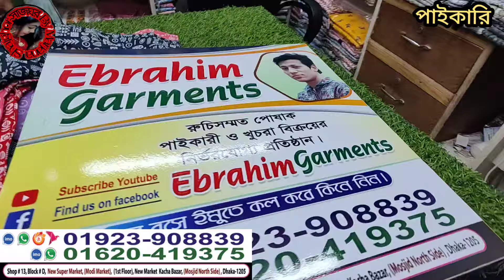মাত্র ২০০ টাকায় পকেট শার্ট কুরতির ডিমান্ডিং কিছু কালেকশন সরাসরি পাইকারি দোকান থেকে